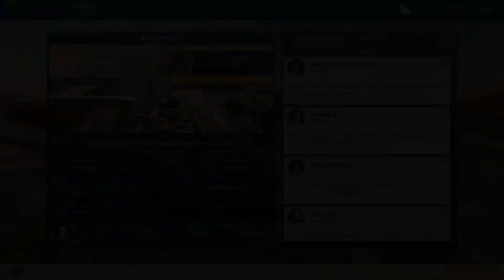Der letzte Sektor passt uns nicht! #247 -Motorsport Manager- [S5]